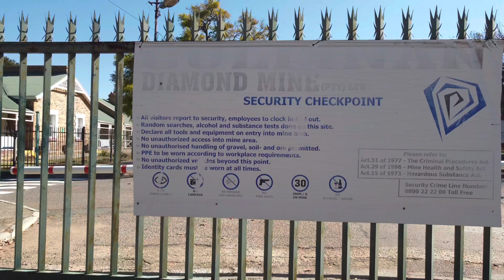Cullinan Diamond Mine Surface Tour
Cullinan Diamond Mine, located just north of Pretoria, South Africa, is where the largest diamonds in the world were discovered.